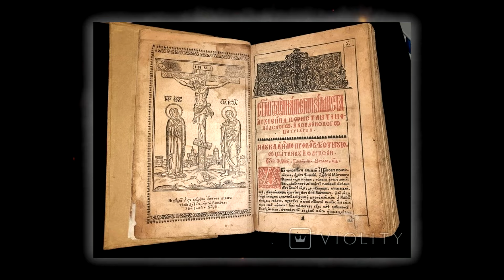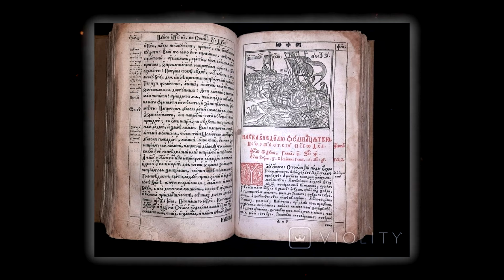ТАКИХ МОНЕТ ВІДОМО ОДИНИЦІ! 60 тисяч за 2 грами срібла! Огляд найдорожчих монет та артефактів. ТОП10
Неймовірні ціни на монети України! Латунні та золоті! Сучасні та античні!
Друзі, прошу підтримати переглядом нове відео каналу У ПОШУКАХ ЗОЛОТА ТА СКАРБІВ! Сподіваюсь, що вам сподобається ТОП 10 найдорожчих лотів придбаних минулого тижня на сайті ВІОЛІТІ!

Тут можно прицінитися, купити або продати монети та артефакти сайт Violity